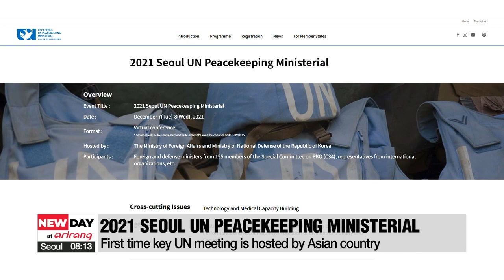S. Korea hosting 2021 Seoul UN Peacekeeping Ministerial for next 2 days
유엔 평화유지장관회의 오늘 개막…한국, 아시아 최초로 주최

South Korea is hosting the 2021 Seoul UN Peacekeeping Ministerial virtually over the next couple of days.
It's the first time the meeting's being hosted in Asia.
It will highlight "medical capacity building and technology in peacekeeping as important cross-cutting issues".
Seventy-six of the 155 member countries of the Special Committee on Peacekeeping Operations are expected to make statements on improving peacekeeping around the world.
On Wednesday, former UN Secretary-General Ban Ki-moon will deliver a special speech.
Seoul originally planned to host the conference in-person but decided to go virtual due to the omicron variant.

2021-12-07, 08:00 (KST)